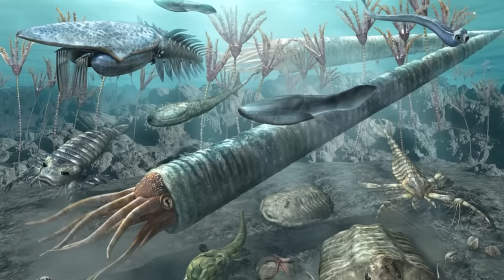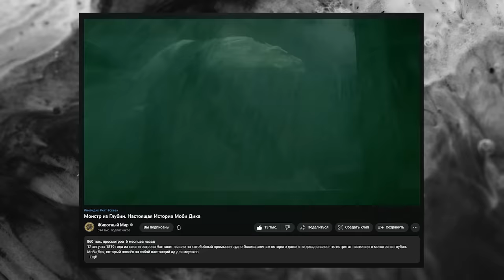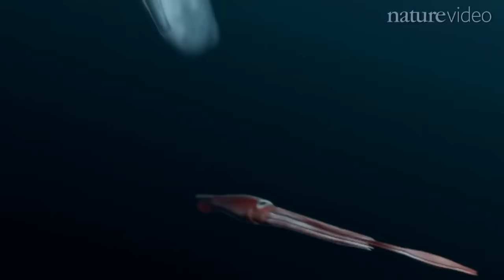Спасибо, что вымерли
Ни один современный вид на планете не может сравниться с этими древними гигантами. Если бы не массовые вымирания, возможно, у людей не было бы шансов выжить рядом с подобными монстрами.

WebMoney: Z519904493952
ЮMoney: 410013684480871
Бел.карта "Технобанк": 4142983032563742